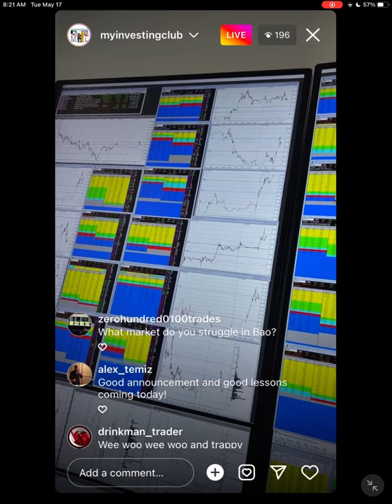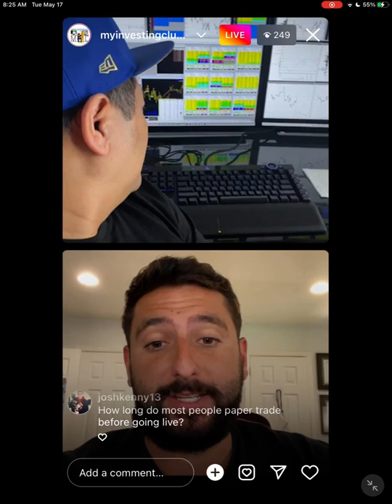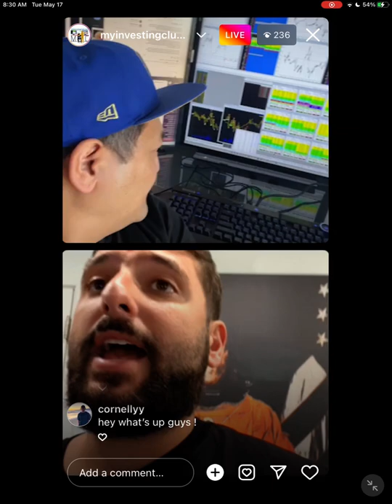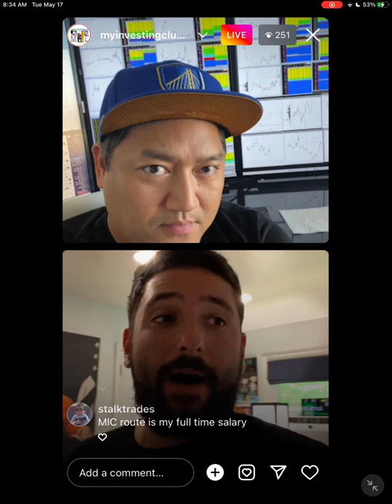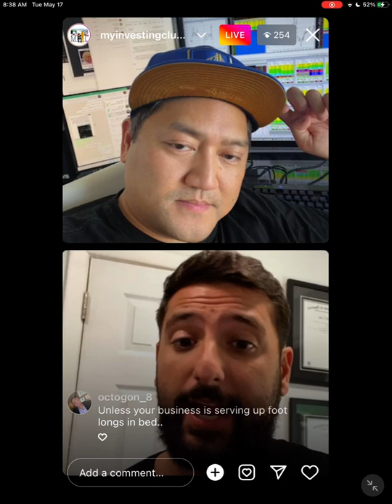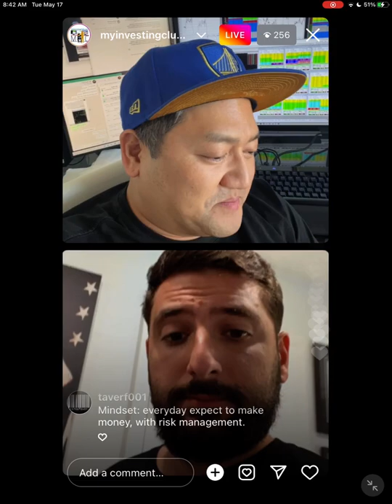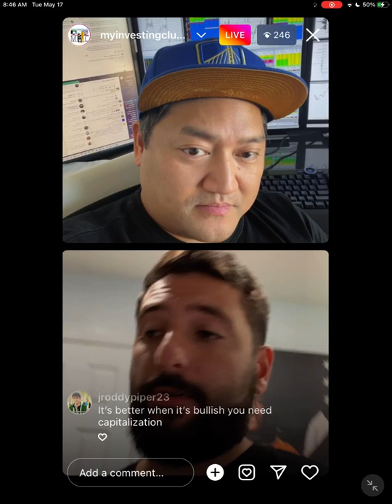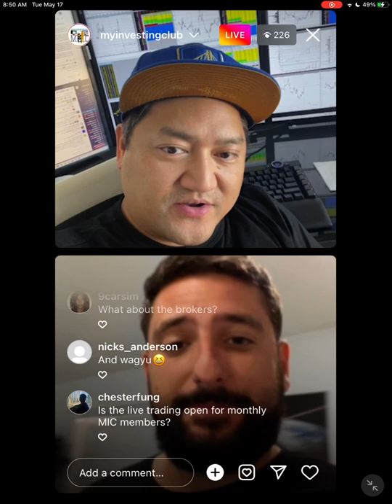Why Day Trading Can Be Your CAREER And Hobby | LIVE TRADING EVENT!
Anybody looking for a job to work from home during the COVID-19 Pandemic has heard of Day Trading. Still, a lot of mystery surrounds Day Trading - What is it? How is it Done? Can Day Trading Even Be a Career?

While the Vast majority of Day Traders do it Part time or as a hobby, MIC Professional Day Trader Bao is here to let you know - it is 100% a career. MIC is here to help you learn Day Trading, and get you to that Full-Time potential.

Any level of experience or budget for gear: